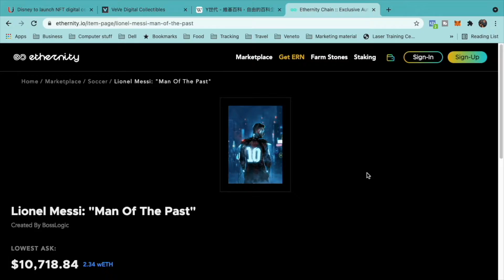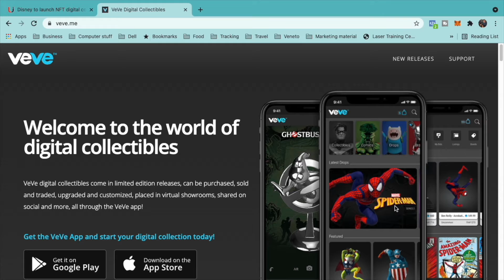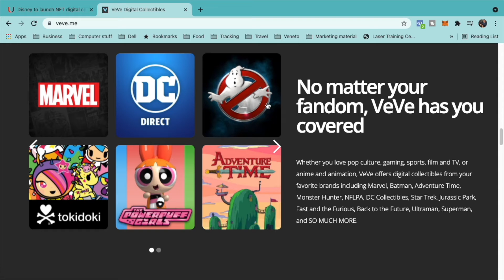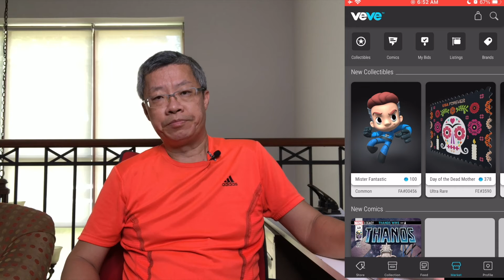Veve digital collectible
veve.me
知名品牌NFT 平台
DC , Marvel , Batman